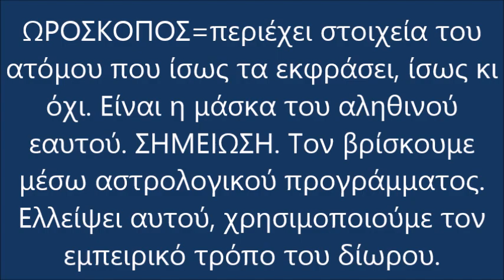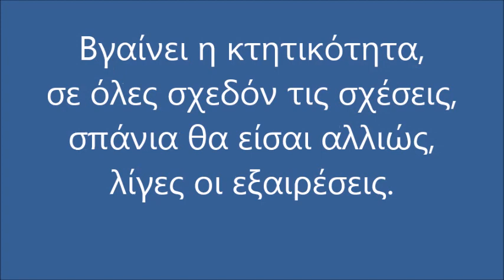ΣΚΟΡΠΙΟΣ ΜΕ ΩΡΟΣΚΟΠΟ ΣΚΟΡΠΙΟ